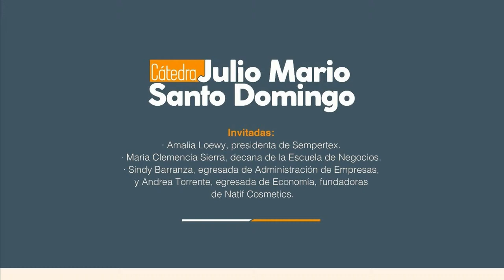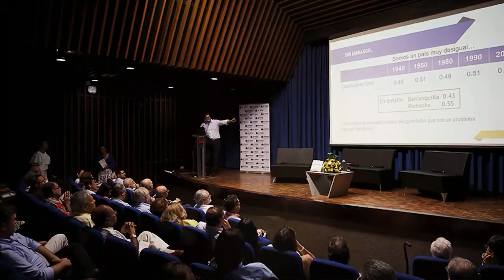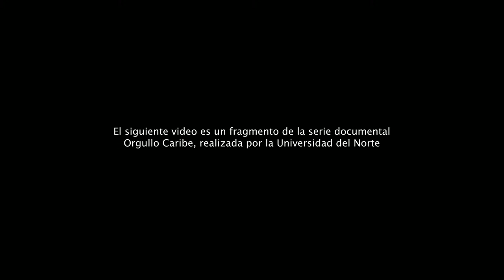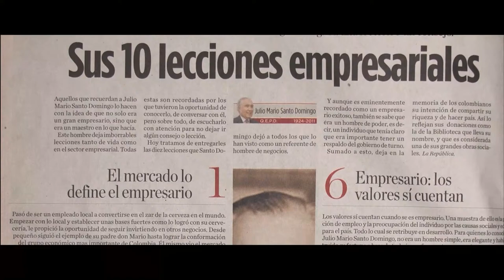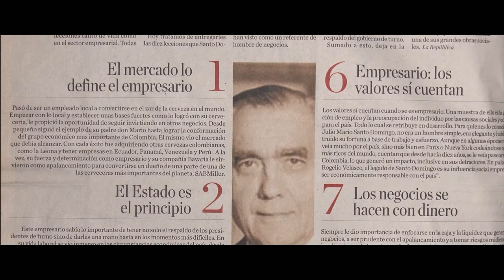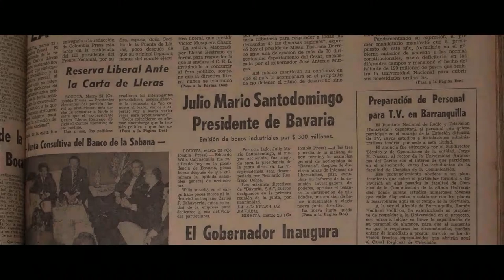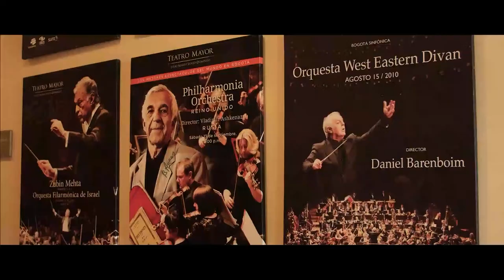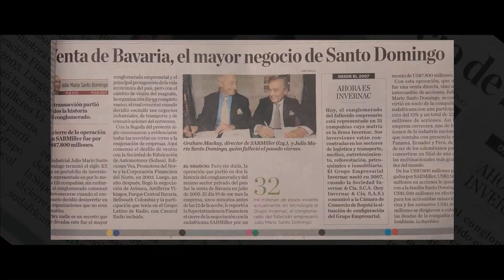Cátedra Julio Mario Santodomingo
Universidad del Norte